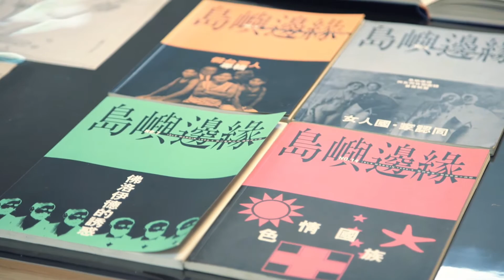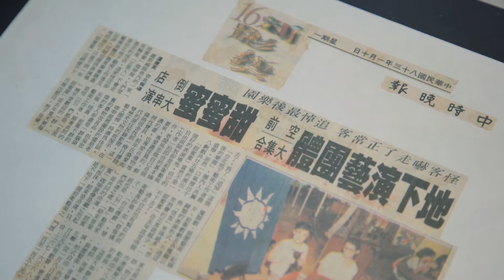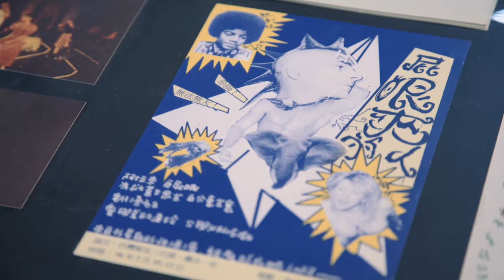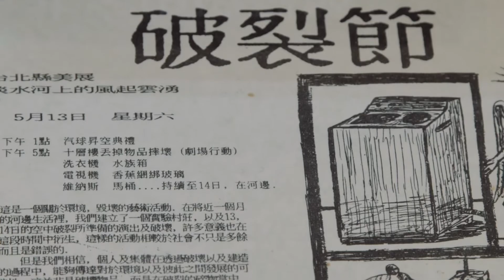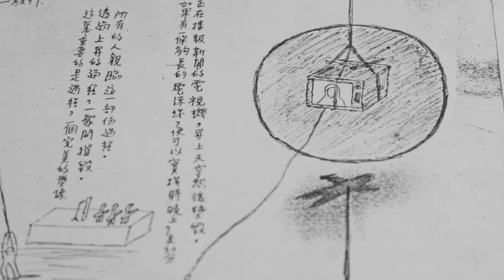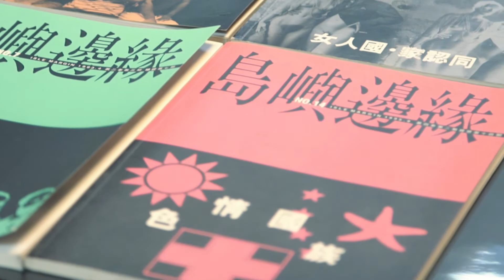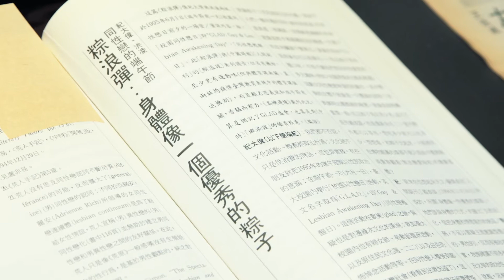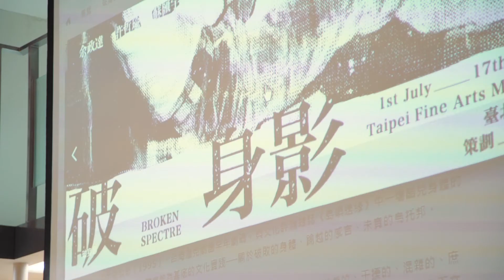北美館│破身影|Broken Spectre